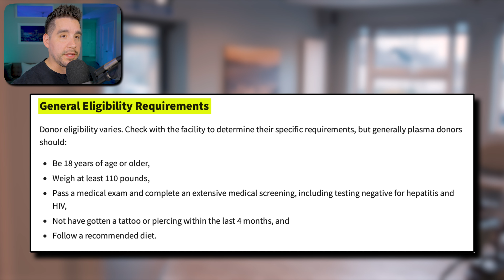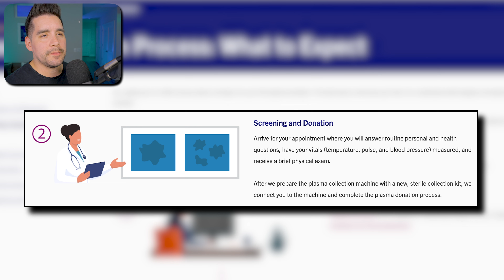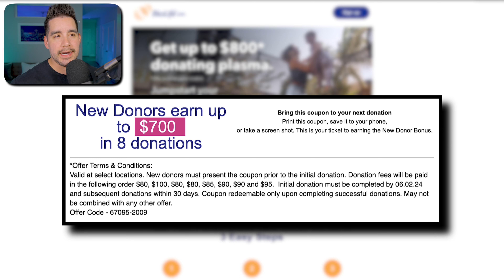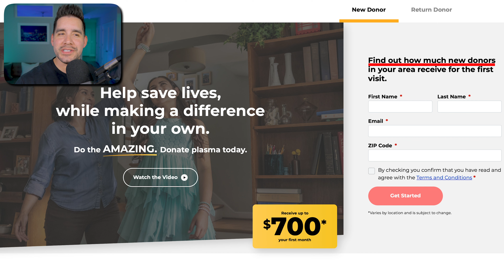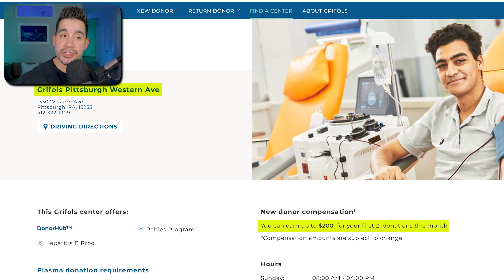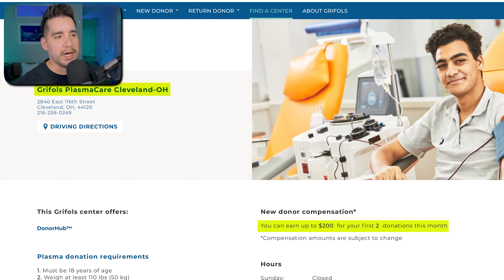Is Donating Plasma Worth It? (2024)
Is donating plasma worth it as a side hustle? How much can you earn, what do you need to qualify and which providers are the best?

🖥Track Your Gig Earnings: Track Your Gig Earnings (app based)

🖥Video Chapters🖥
0:00 - Intro
0:17 - Who Qualifies?
0:42 - What Is Plasma?
0:59 - What To Expect?
1:53 - Providers To Consider
2:12 - BioLife
2:21 - BioLife Incentives
3:09 - Referral Incentive (BioLife)
3:39 - CSL Plasma
4:30 - Grifols Network
4:55 - Talcris (Grifols Network)
5:05 - IBBI (Grifols Network)
5:20 - PlasmaCare (Grifols Network)
5:29 - Octapharma Plasma
5:43 - Octapharma Plasma Incentives
5:59 - General Rewards Programs
6:17 - Plasma vs Gig Apps
6:40 - One Car Gig Strategy
7:24 - Overall Verdict

►Going Electric? Save $1,000 On A Tesla